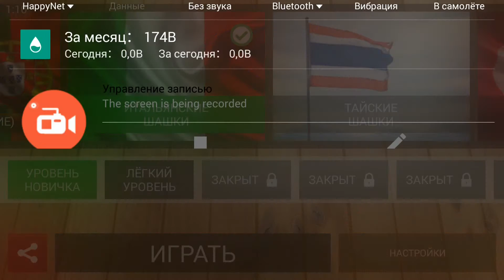Итальянские, Тайские, Турецкие, Чешские шашки.